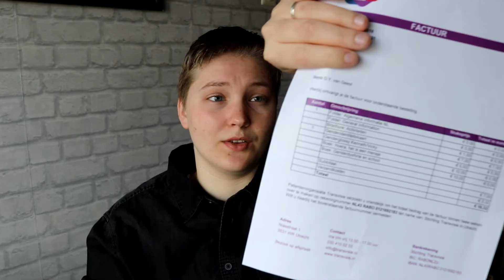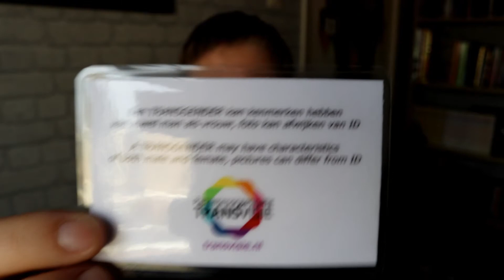FtM | (Trans)Gender Identity Card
From now on you can watch all my video's in 4k resolution!

Subscibe if you would like to see more of my video's :D

"What's your name?.. Deven"
"How old are you?.. I'm 20 years old, b-day is October 30"
"What are your pronounce?.. He/Him, I'm a boy"
"Where are you from?.. I'm from the Netherlands"
"What camera do you use?.. I use the Canon 80D"
"What editing software do you use?.. I use PowerDirector 15"